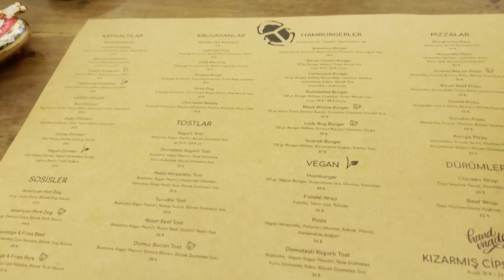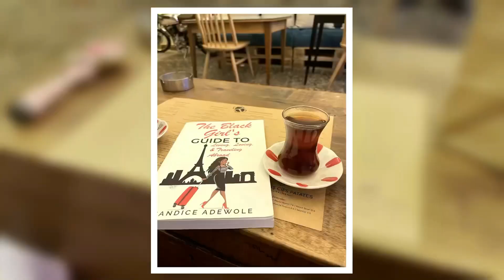A Day In My Life: Expat Life in Istanbul Turkey American Travel Expatlife #2021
A short day highlighting our life in Istanbul, Turkey 🇹🇷

Follow me on Club House: @fearlessfreedom